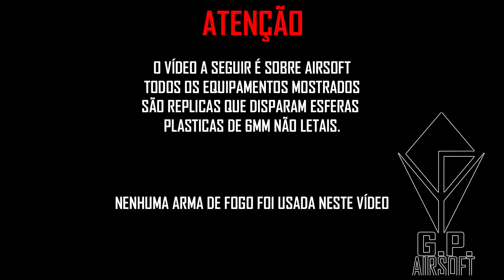TOKYO MARUI MWS MK18 GBBR REVIEW. Ela é realmente a melhor GBBR?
Sigam minha loja na shopee : Shopee.com/g.p.airsoft

Quer comprar sua airsoft : 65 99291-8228
Chama o André da Loockheed

Indice:
00:00 - Intro
01:47 - Umboxing
03:28 - Inspesão inicial/ Manual de funcionamento.
09:02 - Peso.
09:35 - Barulho dos mags.
10:03 - Pintura dos mags.
10:33 - Problema com mag curto.
11:18 - Análise de internos.
14:26 - Regulagem do Hop up.
15:00 - Cronagem
16:35 - Full auto.
17:45 - Prós e contras.
19:30 - Considerações finais.